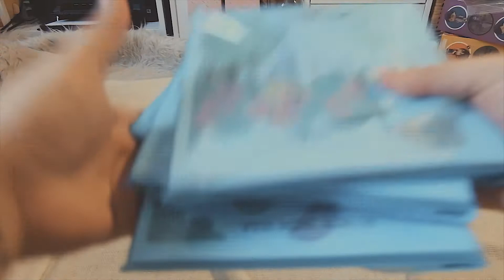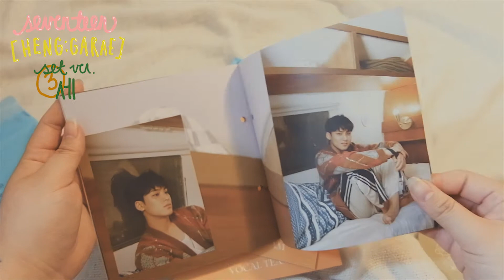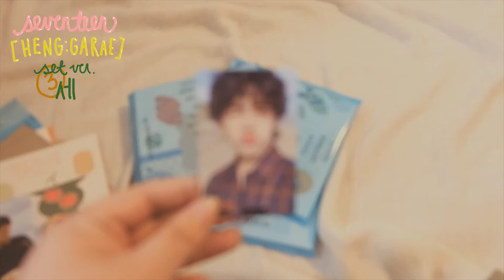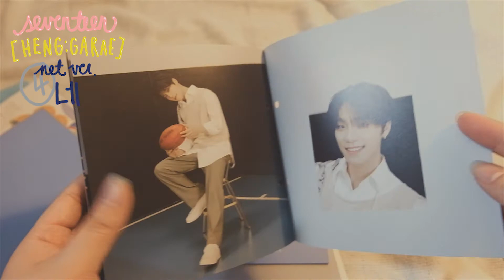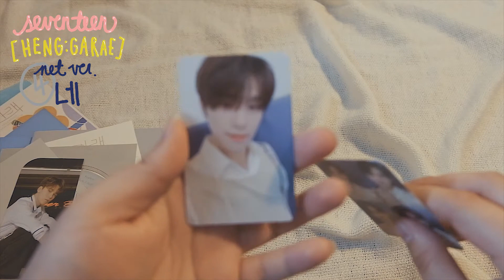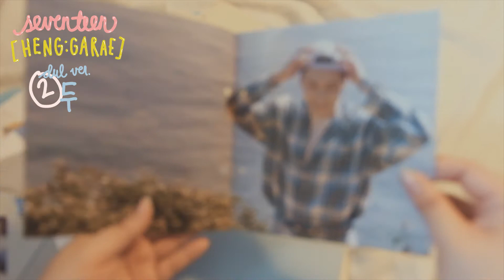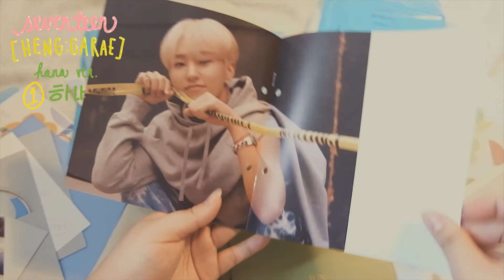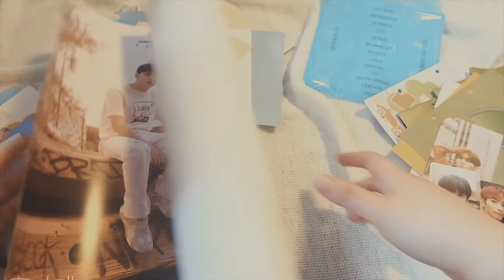SEVENTEEN [HENG:GARAE] UNBOXING - WEVERSE EDITION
Hi everyone! So I kinda went ham with this album purchase T^T but anything for them! and for the bonus inclusions lol.

This one is the one from Weverse so they came with the preorder bonus and poster. I will be unboxing more since I have few more sets arriving later on from ktown4u, signed Mwave, also the fansign M2U albums so don't forget to subscribe me so you won't miss out!

Also sorry if I sounded annoyed on some part its because I had to deal with some shipping issue I'm currently having for one of my order T^T

Camera:
Fujifilm X-A1

Text Illustrations:
Clip Studio Paint with Wacom Intuos 3